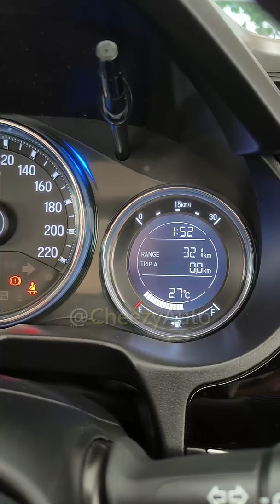What is Trip Meter? Kabhi Use Kia? - 32nd video of our CheezyKnowledge series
Do share our videos with your friends and family.

Follow CheezyAuto for more such videos. 🤘